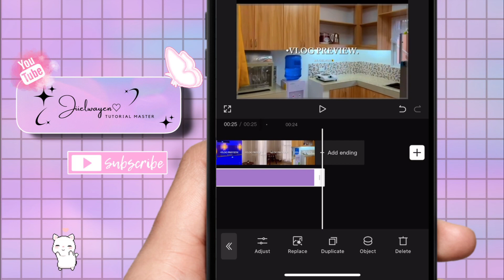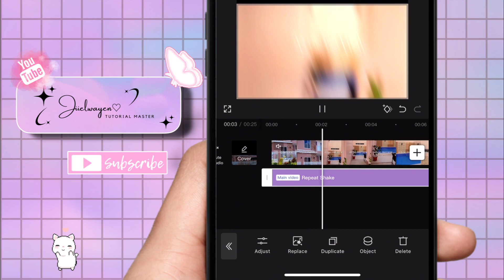HOW TO ADD REPEAT SHAKE EFFECTS IN CAPCUT 2024 | STEP BY STEP TUTORIAL | JIIELWAYEN BY:GEL